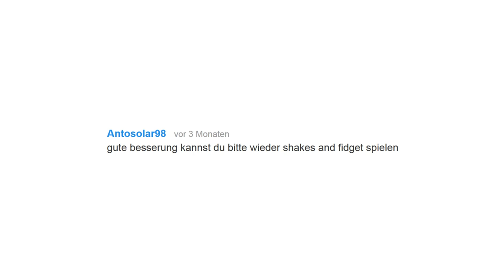Shakes and Fidget #001 - SPIELETREND IST ZURÜCK • Let's Play SFGame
• Server 14 (S14)
- Schilling, Magier

• Server 17 (S17)
- Daniel, Krieger

• Server 20 (S20)
- Spieletrend, Kundschafter

• Server 33 (S33)
- Schilling, Kundschafter